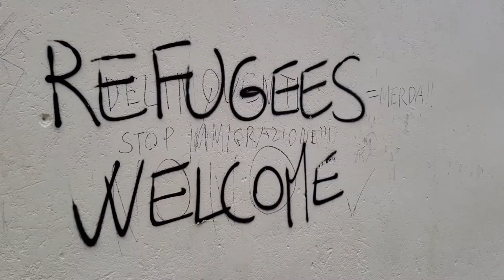Venice - The Wet, Wild, and Timeless City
History, food, art and culture are just at the tip of the iceberg of what Italy has to offer. Come take a look and join me in learning more about the beautiful city of Venice!